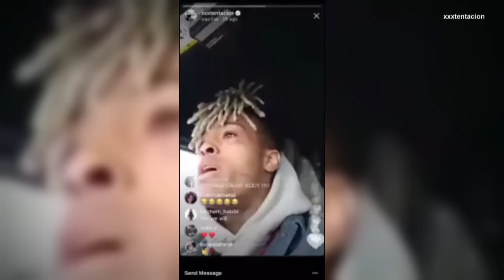XXXTentacion Attends His Own Funeral in Eerie Music Video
An eerie music video shows late rapper XXXTentacion attending his own funeral. The video for "SAD!" was released just over a week after the 20-year-old was shot and killed in Florida. In the video, XXXTentacion walks into a church filled with people and goes up to the altar, where he looks into an open casket and sees himself dead. The rapper, who wrote and served as creative director for the video, leans over the casket in silence before his corpse reaches up and grabs him by the throat.